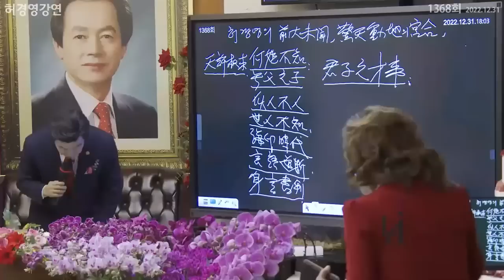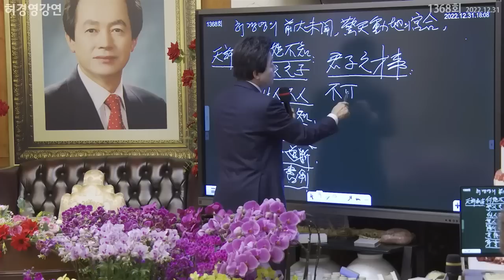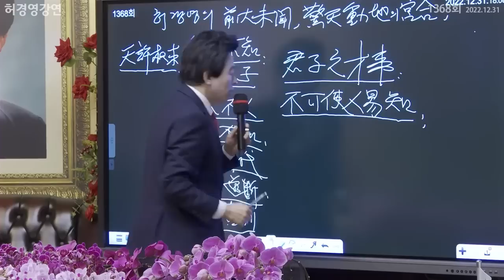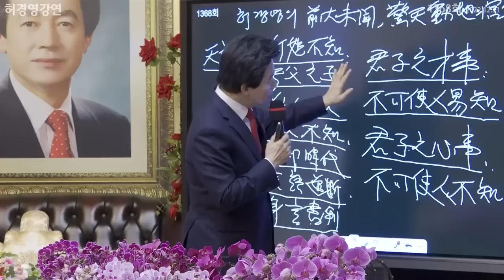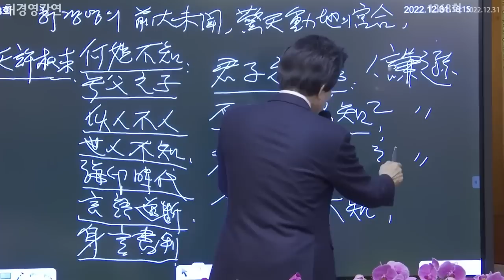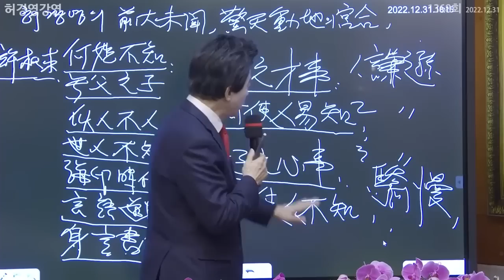2023년에 여러분이 꼭 명심해야할 2가지! - 허경영 -